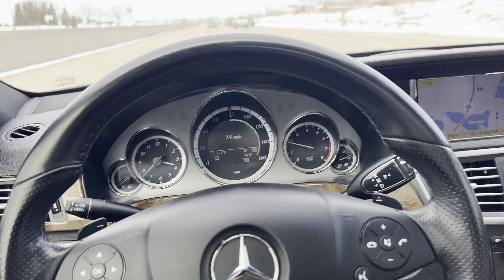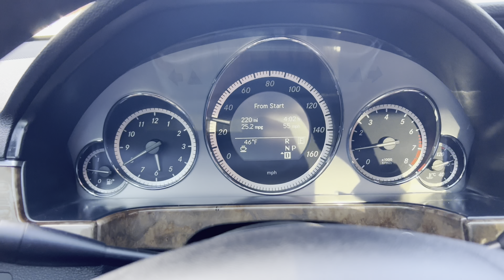2023 Twin Cities Auto Show Review: Stellantis Steals the Show!